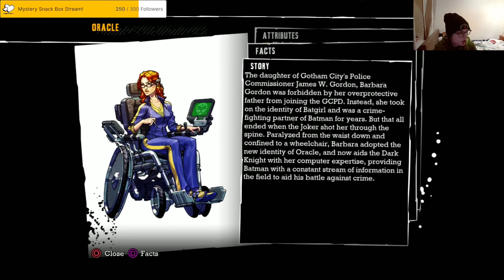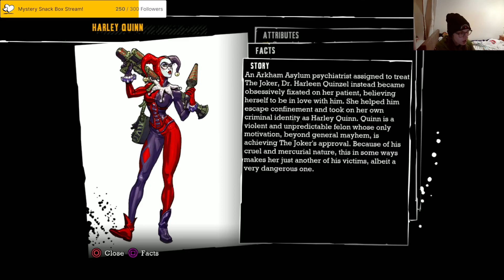Batman: Arkham Asylum - Part 1 (PS3)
Part 1 of my Batman: Arkham Asylum playthrough on the PS3. VOD taken straight from my Twitch Channel.